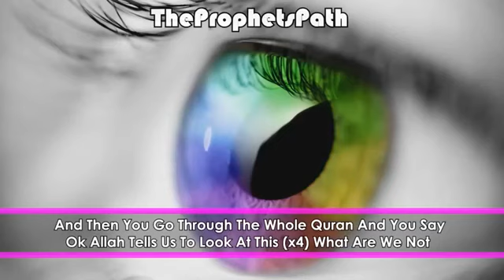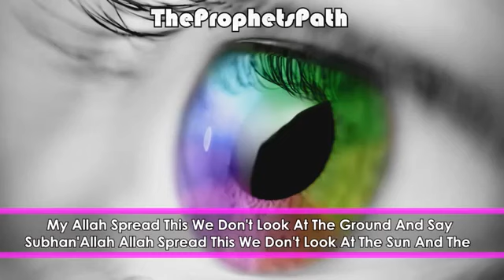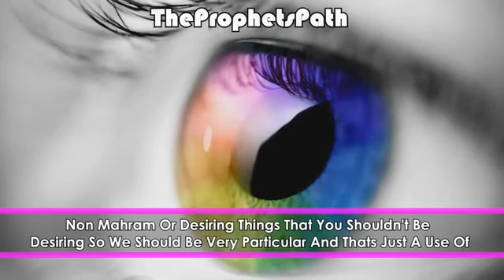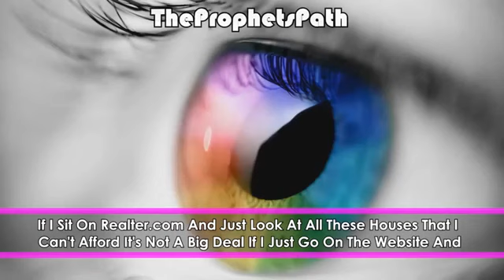The Fiqh Of The Eye Must Watch IN ISLAM